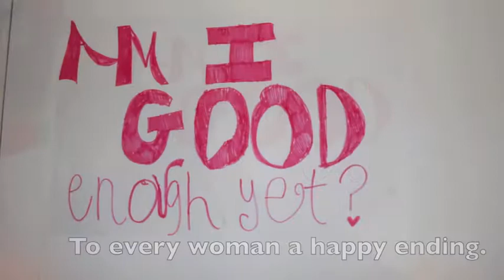Barbie Doll Jblanchful Ap Literature